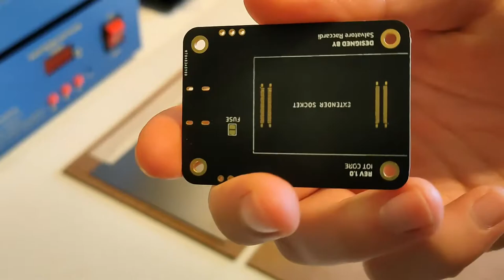DIY - Modular IoT Dev Board(OBJEX ONE) | SMT Hot Plate SOLDERING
Do you like the projects I develop?

OBJEX ONE is a modular IoT dev board designed for IoT applications. The microcontroller and the sensors are installed on the board with separate modules. In this way, you can change some elements of the board without changing the entire board.